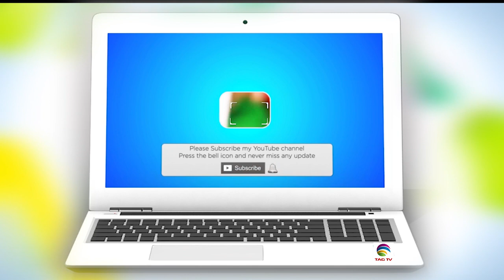WH Press Secretary Kayleigh McEnany Holds a Briefing, August 10, 2020 - Courtesy: The White House